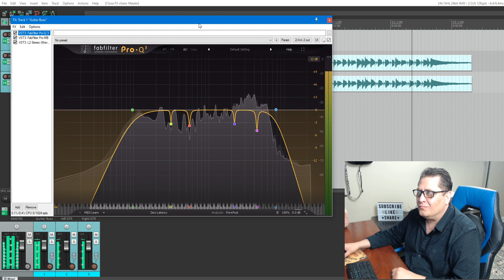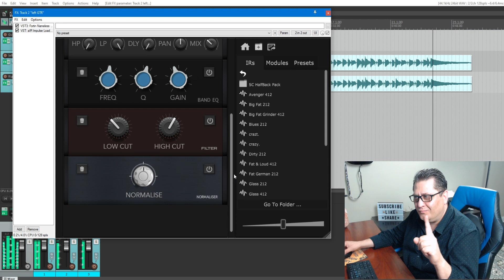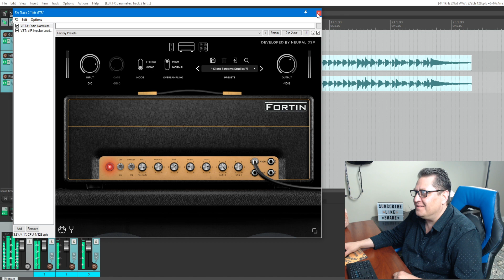Neural DSP Nameless with Audio Assault aIR, Custom Mixed Impulse Response, Silent Screams Studios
What’s up everyone & welcome to Silent Screams Studios? My name is Gio and I am a Studio Rhythm Guitarist / Musician. I will be creating VST plugin tutorial walk-throughs, guitar covers, guitar reviews, and other music related videos.

By buying me a coffee, you are entitled to free material, like custom mixed IR’s and One on One help upon request

Stop by and perhaps join our informative and fun group.